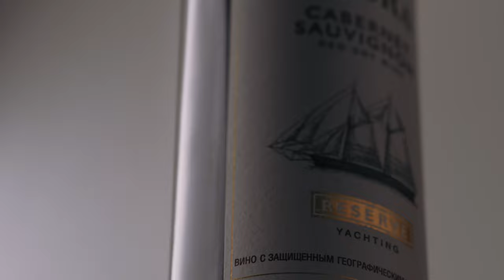Agora Wine Commercial (reel)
not a real ad, I got a bottle and tried to film something at home
"Агора" Яхтинг Каберне Совиньон Резер, "Agora" Yachting Cabernet Sauvignon Reserve, Фотисаль